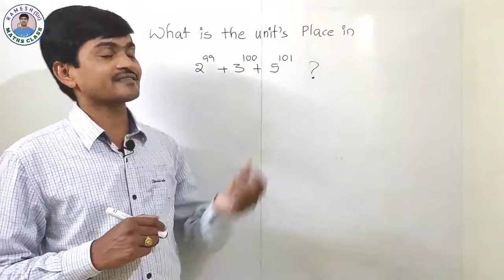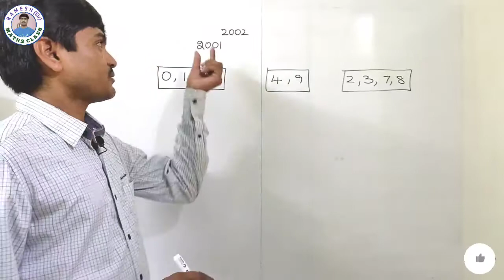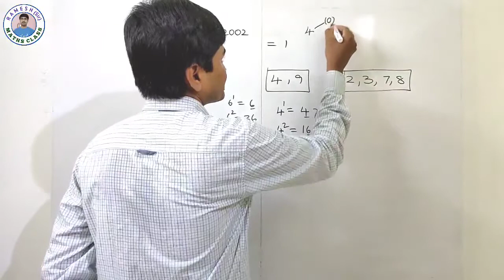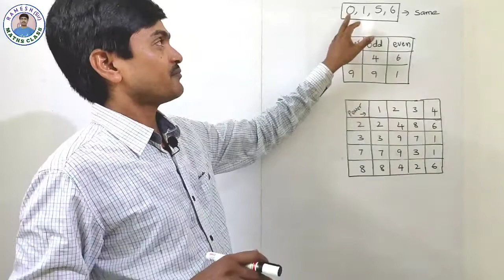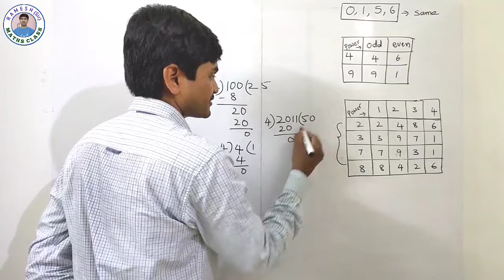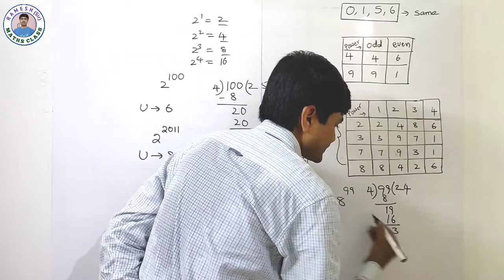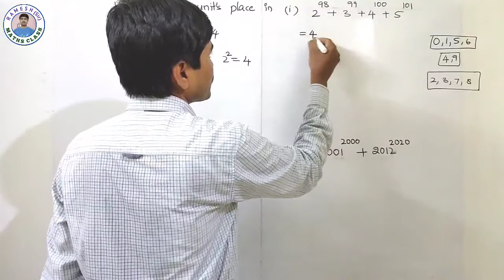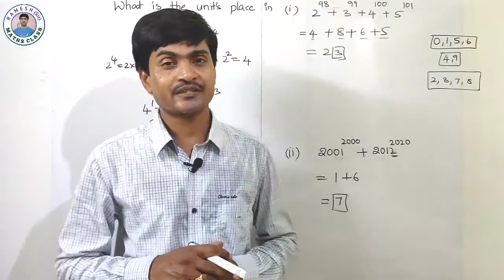Easy way to find Unit digit I Easy Math Trick I Aptitude Made Easy I Trick by Ramesh Sir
Hello Everyone!

               Finding the unit digit in the large expansion with powers  may be a hard task for you but when you indulge in same situations with this short trick, you will realize how easy it was to find unit digit in just few seconds with the help of this short trick. In this video I am going to show you how this trick works in all cases.

                                  “Ramesh Sir"